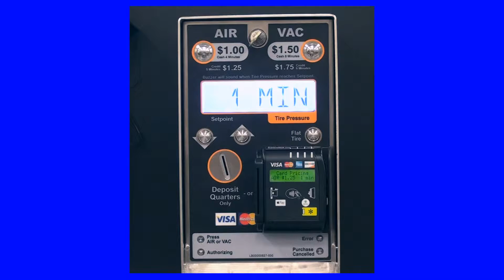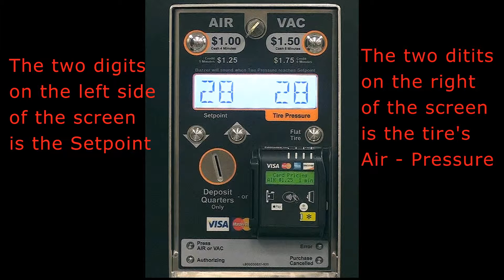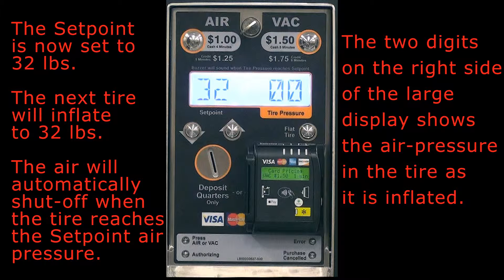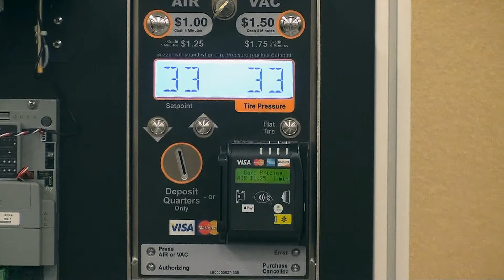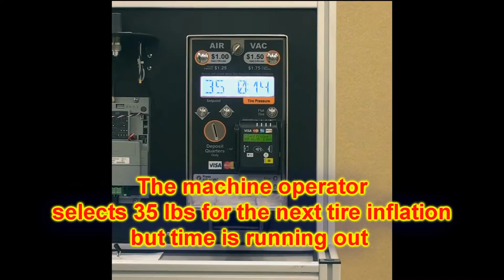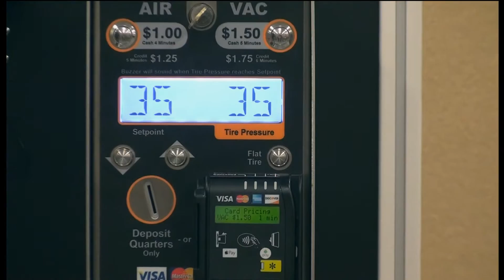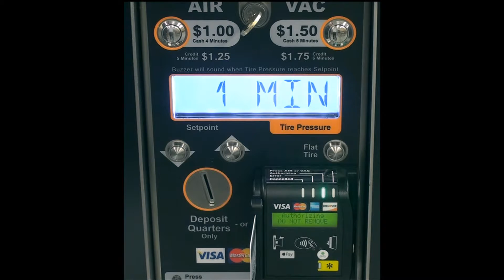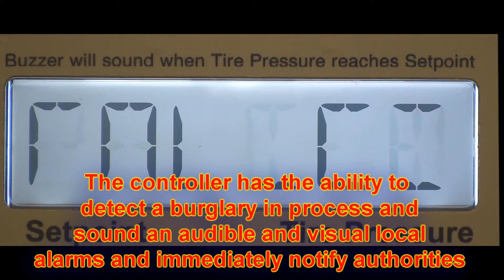Enhanced Digital Air Operation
Enhanced Digital Air machine operation